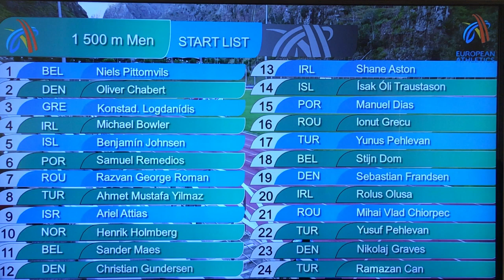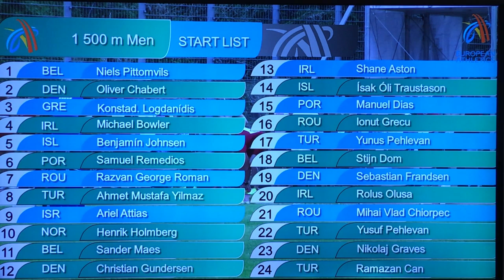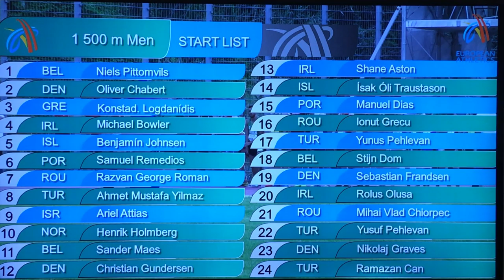1500m - Men - European Combined Events Teams Championships 2nd League, Ribeira Brava Madeira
1 211 Niels Pittomvils BEL
2 221 Oliver Chabert DEN
3 231 Konstad. Logdanídis GRE
4 241 Michael Bowler IRL
5 251 Benjamín Johnsen ISL
6 261 Samuel Remedios POR
7 271 Razvan George Roman ROU
8 281 Ahmet Mustafa Yilmaz TUR
9 295 Ariel Attias ISR
10 299 Henrik Holmberg NOR
11 213 Sander Maes BEL
12 222 Christian Gundersen DEN
13 242 Shane Aston IRL
14 252 Ísak Óli Traustason ISL
15 262 Manuel Dias POR
16 272 Ionut Grecu ROU
17 282 Yunus Pehlevan TUR
18 214 Stijn Dom BEL
19 223 Sebastian Frandsen DEN
20 243 Rolus Olusa IRL
21 273 Mihai Vlad Chiorpec ROU
22 283 Yusuf Pehlevan TUR
23 224 Nikolaj Graves DEN
24 284 Ramazan Can TUR